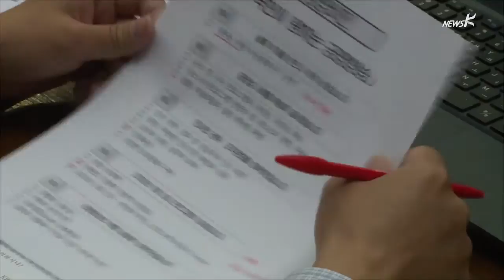[전화] 새누리 '과잉 배려' 들통…"배려 필요없다 누누이 말해"(2014.10.22)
국감 시작 전부터 논란이었던 KBS에 대한 국정감사가
오늘 KBS에서 열렸습니다.
논란의 중심에 서있는 이인호 KBS 이사장이 출석했고
여야는 이인호 이사장의 역사관에 대해 논란을 벌였습니다.
새누리당의 지나친 배려에 대한 지적이 나오자
이인호 이사장은 '배려가 필요없다고 누누이 얘기했다'고 답했습니다.
새누리당은 오늘 국정감사에서 KBS의 수신료 인상 필요성을
오늘 KBS 국정감사 취재한 피디 연결합니다.
권연주 피디